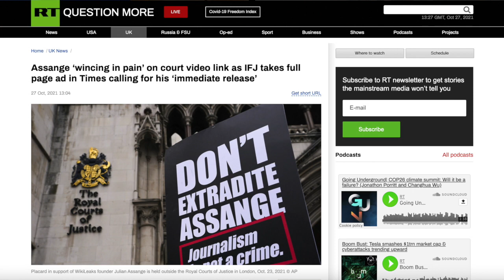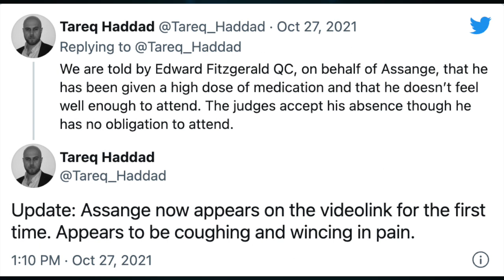175-year sentence. This week the US will try to extradite Julian Assange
175-year sentence. This week the US will try to extradite Julian Assange

Assange ‘wincing in pain’ on court video link as IFJ takes full page ad in Times calling for his ‘immediate release’

CRYPTO SUPPORT
BITCOIN: 3JvdnoyWMb93hSRgk58ZstUxg11PW9mKSr
ETHEREUM: 0xF39BdFb41f639B82E3D2Bf022828bC6394F533A3
LTC: MGFiMC18ZViF6DcCixMqAAP11TG4tF6Acj
ADA: addr1v94ayqu53uklgqnn6c4x4weu8zk4uw78km8capd5rjdc06q28j370
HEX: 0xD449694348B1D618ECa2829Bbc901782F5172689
EMC2: EXX4KK9pZLx7uiLWnCXtp7iMKjtq6o5b6R